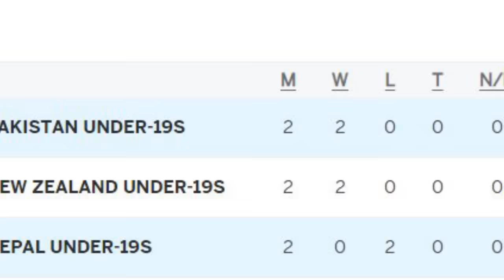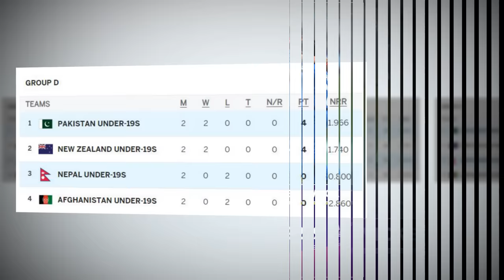द.अफ्रिकाबाट आयाे खुशी Nepal Super Six मा पुग्ने|| अफ्गान भन्दा नेपालकाे चान्स